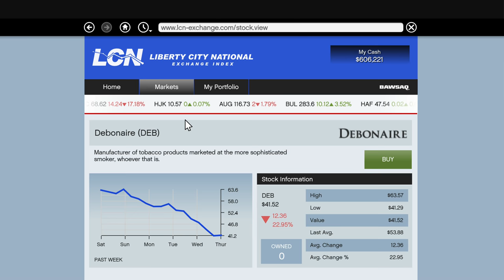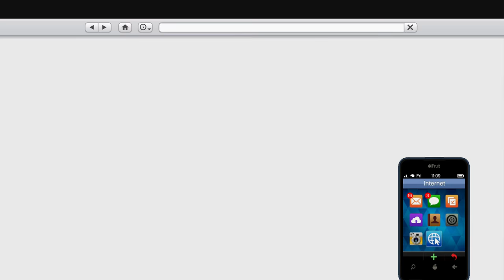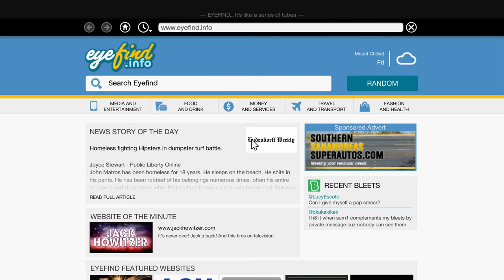GTA 5 Campaign (4K HDR) Gameplay Walkthrough Part 21